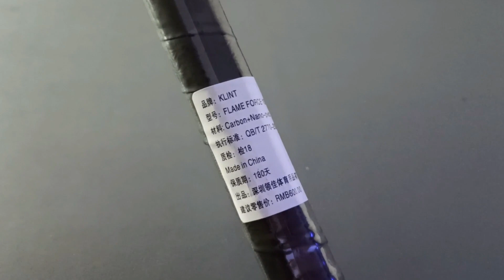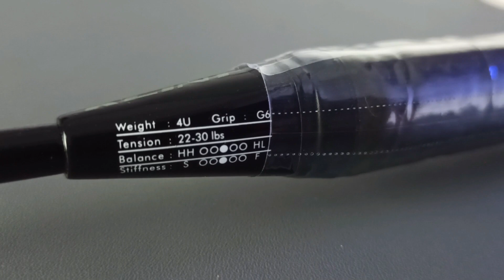Unboxing Raket Murah Klint Flame Force 19 | Bisa Lebih Wah dari Zilong ?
Unboxing raket murah meriah Klint Flame Force 19, apakah raket murah ini mampu melebihi brand Zilong yang sama-sama murah ?

Em. yah ditonton aja